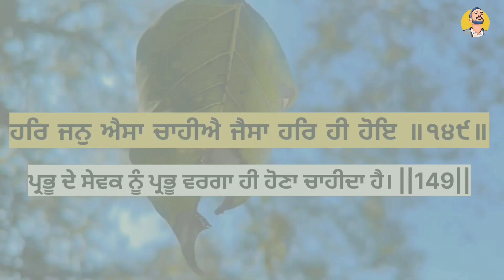Mela Basant Panchami || ਮੇਲਾ ਬਸੰਤ ਪੰਚਮੀ ਗੁਰਦੁਆਰਾ ਨਿਰਮਲ ਤਖ਼ਤ ਬਾਬਾ ਬੁੱਢਾ ਜੀ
ਮੇਲਾ ਬਸੰਤ ਪੰਚਮੀ ਗੁਰਦੁਆਰਾ ਨਿਰਮਲ ਤਖ਼ਤ ਬਾਬਾ ਬੁੱਢਾ ਜੀ | Mela Basant Panchami Gurdwara Nirmal Takht Baba Budha ji